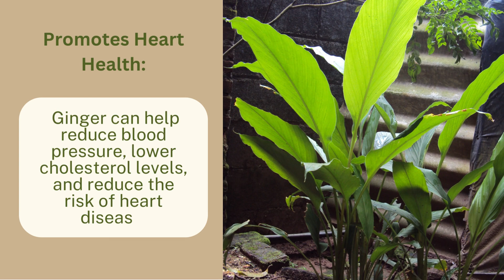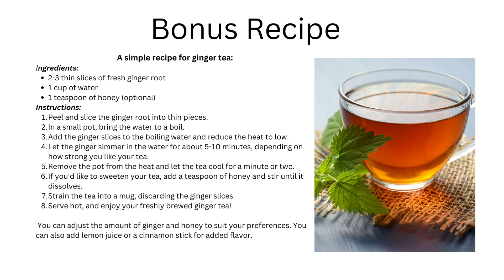Ginger ☀️|| Uncover 8 Incredible Health Benefits Of Ginger & A Tasty Tea Recipe!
Amazing Health Benefits Of Ginger With Ginger Tea Recipe.